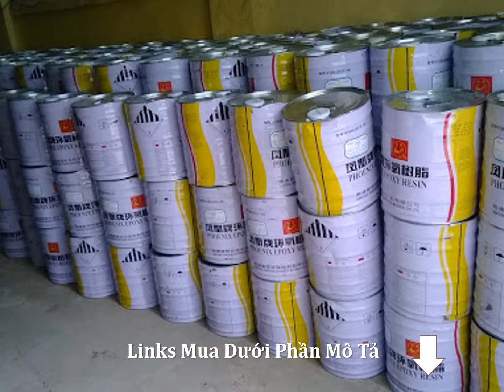Giá Bán Nhựa Epoxy Resin Tại Hà Nội